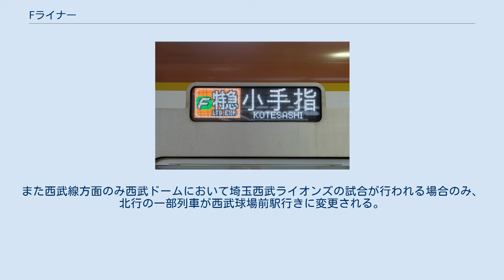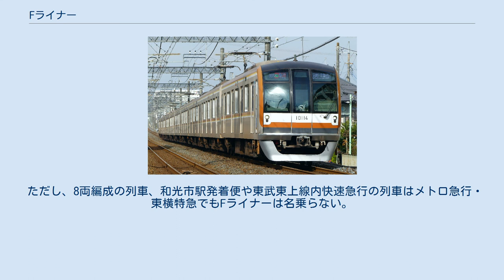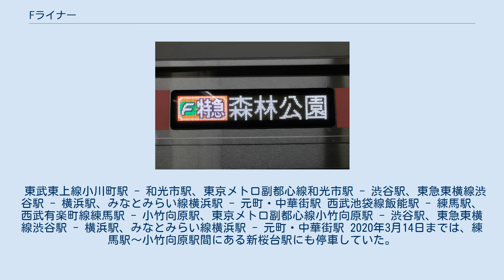Fライナー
Fライナー（エフライナー、F-liner）は、横浜高速鉄道・東急電鉄（東急）・東京地下鉄（東京メトロ）・西武鉄道（西武）・東武鉄道（東武）の5社間で2016年3月26日から運行している直通運転する列車のうち、日中の最速達種別に付けられる列車愛称である。
 本愛称は東京地下鉄・東武鉄道・西武鉄道・東京急行電鉄・横浜高速鉄道の5社名義で商標登録された（第5885630号）。
 「Fライナー」の愛称は以下の2系統の列車に対して付与される。
列車種別は運行路線毎に異なり、境界駅で種別変更される。
種別名は、一貫して、「Fライナー ○○」のように愛称を冠して呼称される（例：副都心線内 → Fライナー 急行 元町・中華街行き、東横線内 → Fライナー 特急 森林公園行き）。
 西武線系統（飯能駅・小手指駅・所沢駅 - 元町・中華街駅間） 東武東上線系統（小川町駅・森林公園駅 - 元町・中華街駅間） 「Fライナー」の愛称は、 これらの共通となる頭文字「F」に由来し、ロゴマークにも「F」が使用される。
 副都心線・東横線・みなとみらい線内では2系統合わせて日中時に毎時4本15分間隔で運転される。
このうち毎時2本は東武東上線森林公園駅発着で30分間隔で運転される。
もう2本は西武線小手指駅発着・飯能駅発着がそれぞれ毎時1本設定され、各々が30分間隔で運転される。
土休日上り朝は飯能行きのみ毎時1本設定されている。
また西武線方面のみ西武ドームにおいて埼玉西武ライオンズの試合が行われる場合のみ、北行の一部列車が西武球場前駅行きに変更される。
その場合西武線内の列車種別が快速となり「Fライナー」としては運行されないが、ひばりヶ丘駅で臨時始発快速急行小手指行きに連絡する。
 東武東上線では、地下鉄直通列車では初の優等列車であり、2016年3月25日までの川越市駅発着の列車を森林公園駅発着に変更して運転されている。
東武東上線内発着の列車は前述の通り普通から急行での運転と変更されたため所要時間が短縮された。
運行時間帯は平日A線は9:00 - 17:20、平日B線は9:50 - 17:55、土休日A線は8:10 - 19:15、土休日B線は6:50 - 17:30である。
 ただし、8両編成の列車、和光市駅発着便や東武東上線内快速急行の列車はメトロ急行・東横特急でもFライナーは名乗らない。
 最長運転距離は、小川町駅 - 元町・中華街駅間で100kmである。
 東武東上線小川町駅 - 和光市駅、東京メトロ副都心線和光市駅 - 渋谷駅、東急東横線渋谷駅 - 横浜駅、みなとみらい線横浜駅 - 元町・中華街駅 西武池袋線飯能駅 - 練馬駅、西武有楽町線練馬駅 - 小竹向原駅、東京メトロ副都心線小竹向原駅 - 渋谷駅、東急東横線渋谷駅 - 横浜駅、みなとみらい線横浜駅 - 元町・中華街駅 2020年3月14日までは、練馬駅～小竹向原駅間にある新桜台駅にも停車していた。